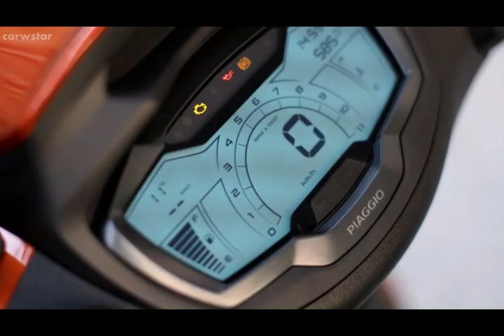2021 Piaggio Beverly s 400 scooter - Release & Details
New design is decidedly sporty, the front end has been totally redesigned, while in the side view the forms abandon the smoothness of the previous models to become taut and muscular lines that move towards a more aerodynamic and upward rear.
LED technology is also used for the direction indicators and position lights, positioned on the sides of the escutcheon, outlining its edges and creating a luminous "signature" that makes the new Beverly immediately recognizable even in daylight. At the rear, the tail ends with an original profile that emerges in the center of the LED taillight cluster. The new scooter license plate holder, positioned over the wheel, contributes to the extremely slim and clean rear of the new Beverly. The wheels are also new, with a sporty design with seven double spokes, and the saddle, richly finished with double upholstery and double stitching.
The new Piaggio Beverly has two new powerful Euro 5 engines from the Hpe family - High Performance Engine - of 300 and 400 cc. Both units - a single cylinder, 4-stroke, 4-valve, with liquid cooling and electronic injection - are the result of the experience of the Piaggio Group's research and development center, whose work has been aimed at achieving higher performance and better handling. , while reducing fuel consumption and noise.
The 300cc engine increases its power by 23% compared to the previous version with the same displacement, reaching 19 kW (25.8 hp) at 8,000 rpm, while the maximum torque increases by 15% to 26 Nm at 6,250 rpm.
The 400 c.c. Replaces the previous 350cc unit. The difference does not lie in a simple increase in displacement, since starting with an engine that was already extremely efficient, Piaggio engineers have further improved mechanical and thermodynamic performance and reduced the already very low levels of vibration and noise. The result is an output of 26 kW (35.4 HP) at 7,500 rpm and a maximum torque of 37.7 Nm at 5,500 rpm, data that when translated to the road means performance and elasticity.
These two modern and powerful units are combined with an extremely effective and evolved chassis. A double-cradle frame made of high-strength tubular steel and pressed sheet metal that is combined at the front with a new Showa fork with 35mm diameter bars, while a new pair of Showa double-acting shocks works at the rear with springs with adjustable preload in 5 positions.
Thanks to this structure of nature close to the concept of a motorcycle and to the large wheels with light alloy rims (16 "at the front and 14" at the rear), the new Piaggio Beverly guarantees a comfortable ride and a road holding for the motorcycle, while maintaining a great agility and maneuverability. The 400 c.c. version it also adopts wider tires (120/70 instead of 110/70 at the front and 150/70 instead of 140/70 at the rear), which ensure better stability at high speeds. The 400 hpe version is also distinguished by its double exhaust pipe and its standard fairing.
Piaggio Beverly also improves its technological equipment by adopting the "keyless" system to activate the ignition without having to insert the traditional key, facilitating starting, opening the seat and the fuel tank door and activating the steering lock. all of them operations that can be carried out with the remote control in your pocket.
The "wheelhouse" has a new, fully digital 5.5 "LCD instrument panel in the center, with completely redesigned ergonomic handlebar controls on both sides. The equipment is completed by the PIAGGIO MIA connectivity system, standard on the 400 hpe version, which allows you to connect your smartphone via Bluetooth to the Beverly's on-board electronics, offering exclusive functions for an even more satisfying and enjoyable driving experience.
Piaggio Beverly offers a range of elegant and bright colors, such as Bianco Luna and the two new shades Blu Oxigen and Grigio Cloud. These colors are combined with finishes in light, warm and enveloping metallic tones, a dark brown saddle and light gray wheels.

The Piaggio Beverly S stands out above all for its sporty matt graphite gray finish. There are three specific color variants: Argento Cometa and Nero Tempesta, matte, and the original and futuristic Arangio Sunset. The S version is equipped with a new black saddle made of two materials and dark gray wheels.